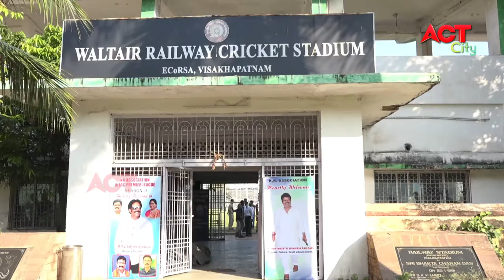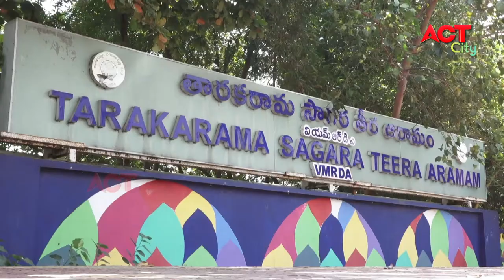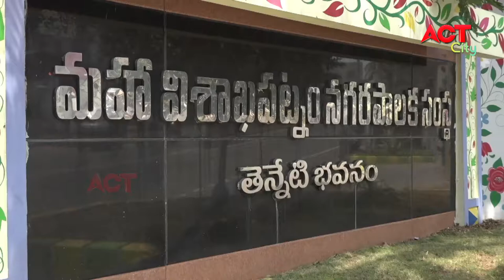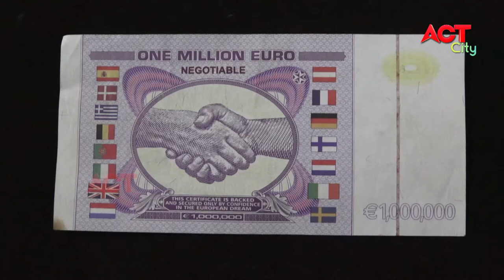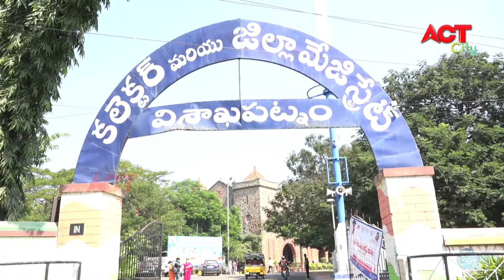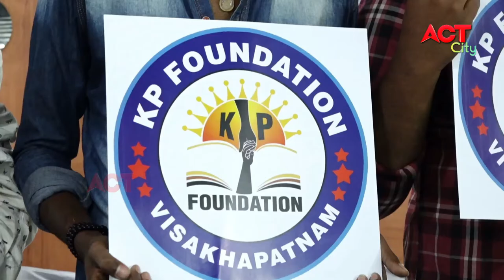MORNING ACT CITY VIZAG NEWS 09-12-2020